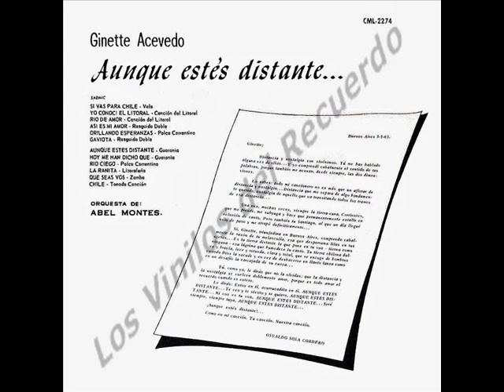GINETTE ACEVEDO "Hoy me han dicho que"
Ginette Acevedo - "Hoy me han dicho que" autor; Del Turco version Espanol Larry Wilson...tema del album Lp "Aunque estes distante"... RCA Victor 1965